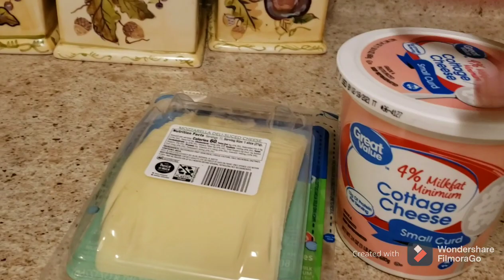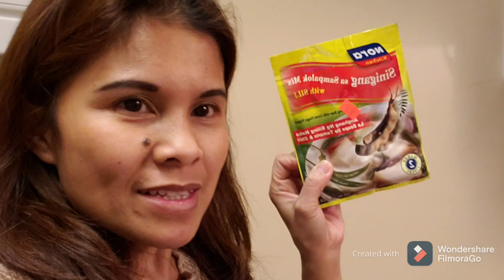USA/FIRST DAY OF BACK TO SCHOOL AGAIN/ COOKING LASGNA AND PORK SINIGANG/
Today is back to school ulit ng mga bata super excited sila at syempre ako rin. And of course the menu for today is lasagna and  pork sinigang. I hope you guys enjoy it. please share this vedio. thanks a lot for your support. Be blessed